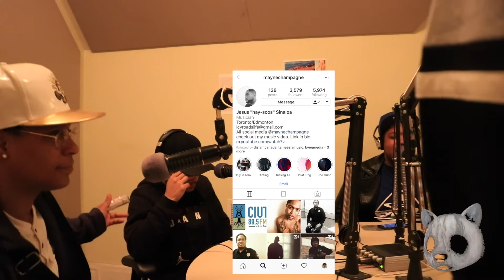Billy Dee Millions & TRiSHY & Mayne Champange & Star Dat Prince Freestyle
This is our fundraiser week so we had some rappin ass rappers drop by and spit some bars.

Tune in to "6 Degrees Radio" every monday from 10pm - 12am on 89.5fm